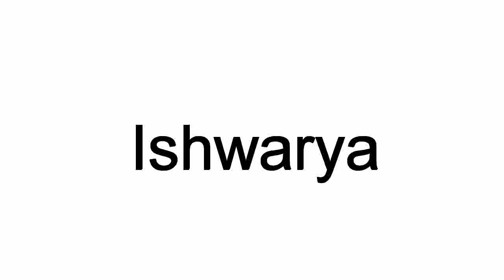How To Pronounce Ishwarya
This video shows you how to pronounce Ishwarya.  Learn the correct American English pronunciation of the word Ishwarya.